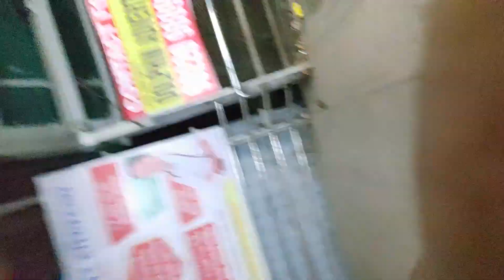500 ka fine || Hero Banne ki chakkar me 500/- ka Fine 🤣|| Day1 Haldi Shoot at Vasind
500 ka Fine 🤣🤣🤣